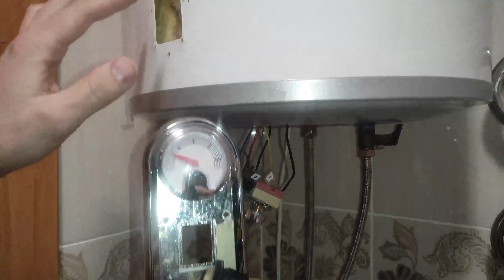Ремонт водонагревателя Thermex замена кнопки Repair of the Thermex water heater repair of the button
Как устроены и каков принцип работы водонагревателей? Можно ли самостоятельно произвести ремонт водонагревателей thermex? Какие наиболее часто встречающиеся неисправности бойлера на 80 литров и насколько сложно их устранение? ... Когда горячее водоснабжение нельзя назвать стабильным, многие решают обзавестись бытовым водонагревателем, например, электрическим водонагревателем Thermex. Однако он может выйти из строя весьма неожиданно.

Как в водонагревателе "Термекс" на 80 литров, так и в водонагреватели "Термекс" на 50 литров, ремонт своими руками осуществляется одинаково. Конструкция у них идентична, различаются лишь объемы баков. Выявление причин и типичные неисправности. Так как бойлер – прибор, имеющий простую конструкцию и принцип работы, он может иметь всего лишь четыре неисправности: Если водонагреватель бьется током, то нужно проверить его мультиметром.